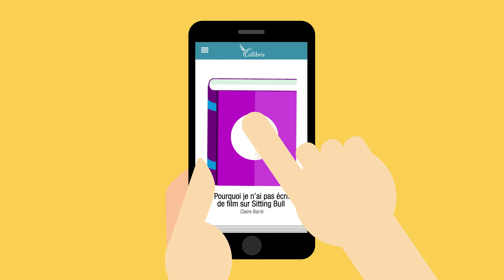L'application Collibris présente : La Recommandation de lecture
Etes-vous prêt à rencontrer votre prochaine lecture ?
A partir des livres de votre bibliothèque, l'application mobile Collibris vous propose des recommandations de lecture... pour ne plus jamais être en panne d'idées !
➙ Téléchargez gratuitement Collibris sur votre mobile et laissez la magie opérer